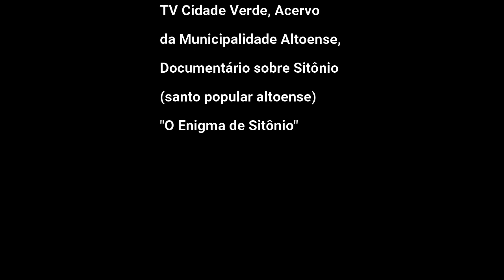Conheça a história de Zé da Prata, o Poeta da Sátira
Neste vídeo, um breve documentário sobre a história do poeta da sátira, José Fernandes de Carvalho, o Zé da Prata. Trata-se de estudo realizado pelo jornalista Pedro Rodrigues com narração e supervisão técnica deste que vos fala (Toni Rodrigues) para o curso de Comunicação Social do CEUT. Produzido há cerca de uma década. Inicialmente como reportagem para programa de rádio, posteriormente convertido em vídeo-documentário. Assista e compartilhe. Obrigado e vamos adiante.